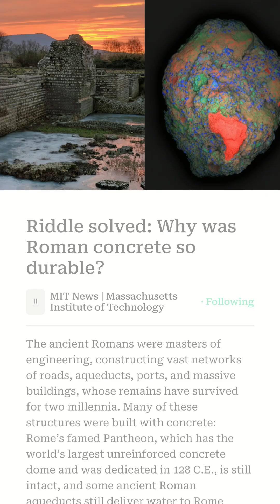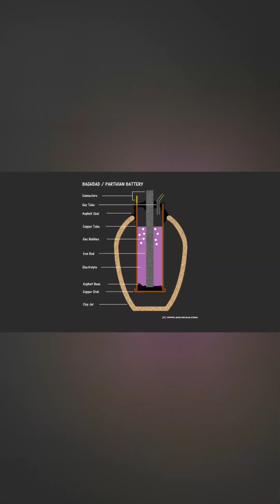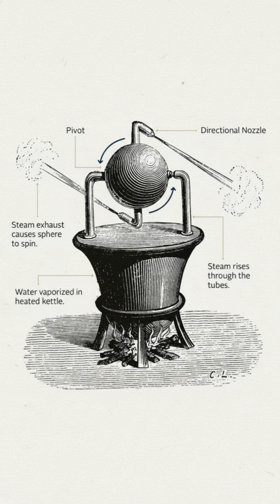7 ANCIENT INVENTIONS THAT WERE WAY AHEAD OF THEIR TIME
This video takes a look at some truly mind-blowing ancient innovations, showcasing how some historical inventions were centuries ahead of their time. We begin with the Antikythera Mechanism, a marvel of ancient technology, before exploring the enduring strength of roman concrete. These examples highlight the ingenuity found throughout ancient history and ancient engineering.